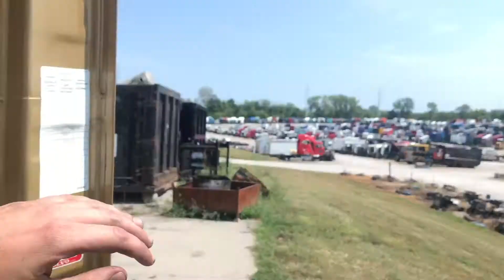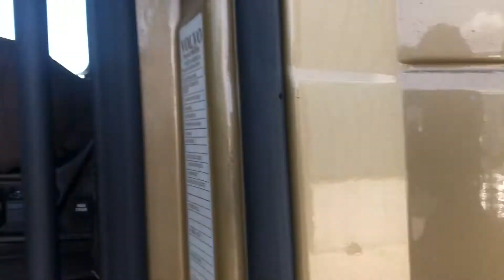2014 Volvo VNL - Parts Unit 14VV043